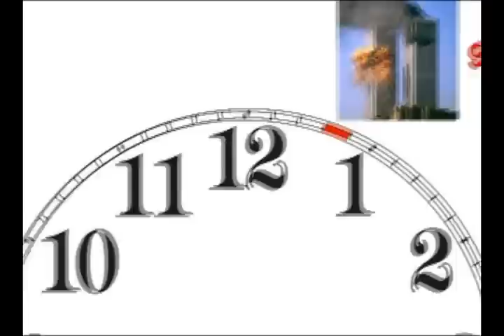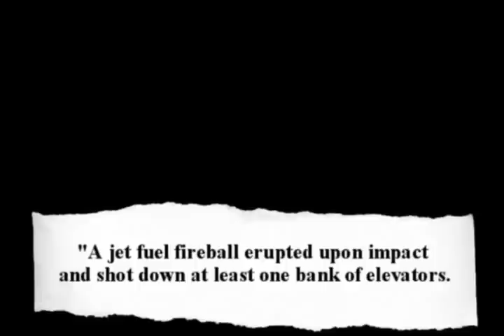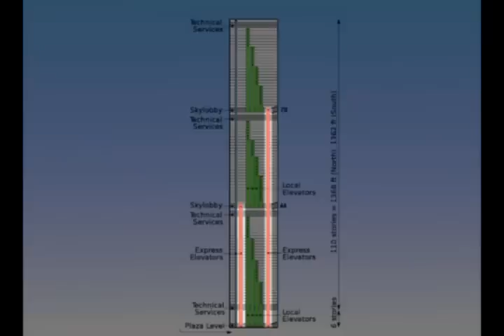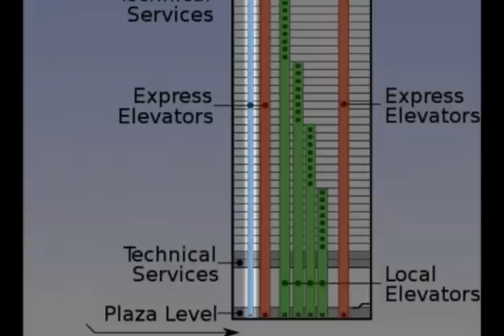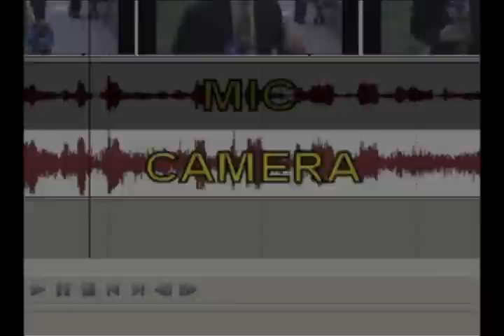Le esplosioni delle Torri Gemelle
Montaggio provvisorio - si prega di non ricaricare il video su altri account (in attesa del film definitivo).